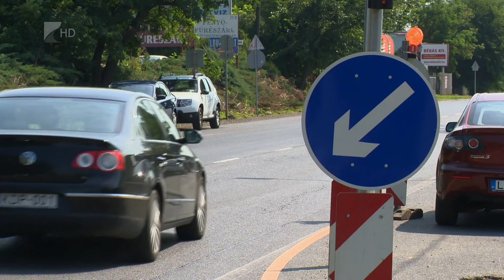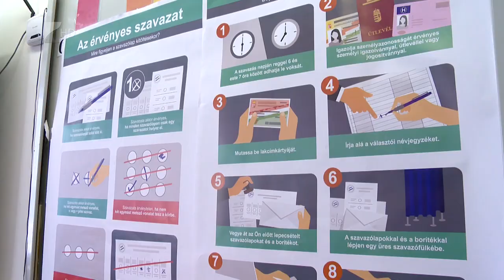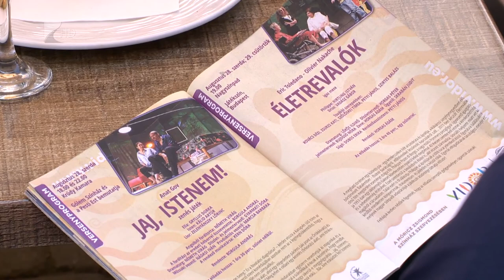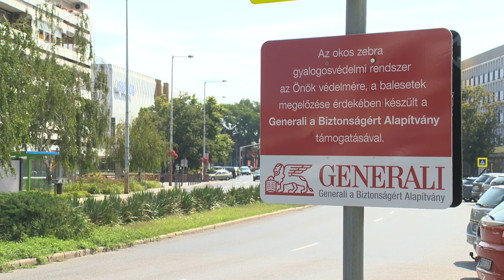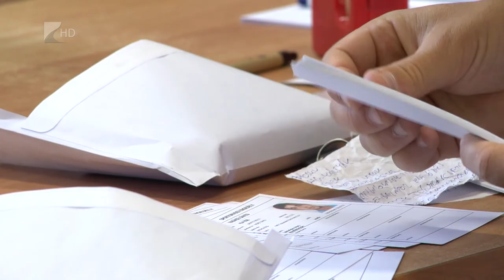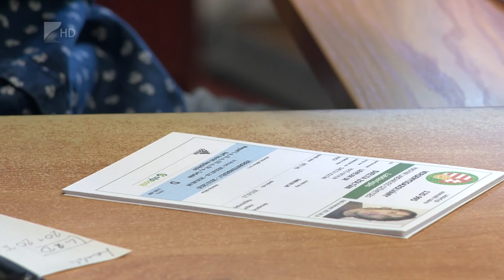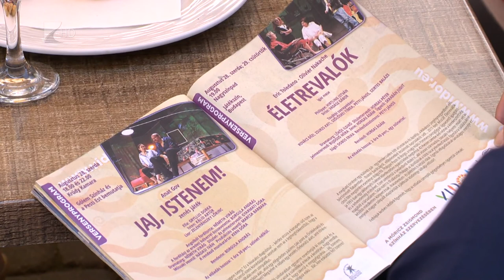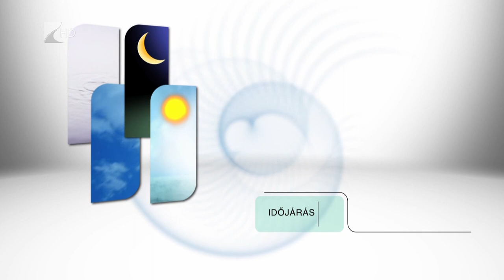Híradó 2019.07.26. - Kölcsey Tv